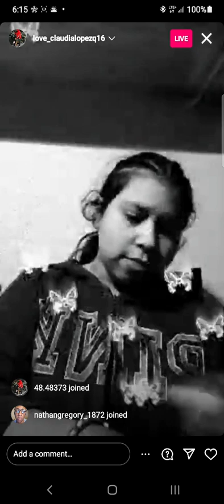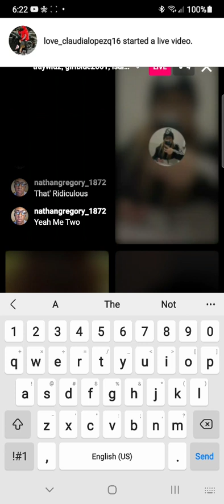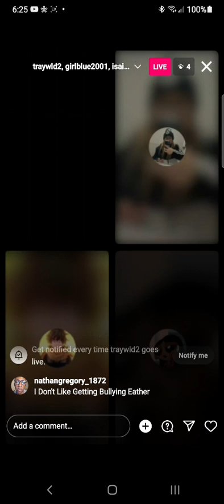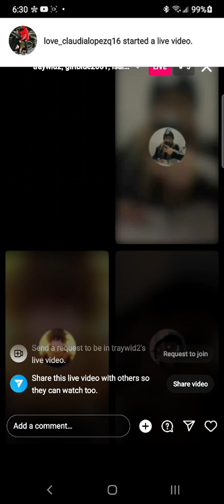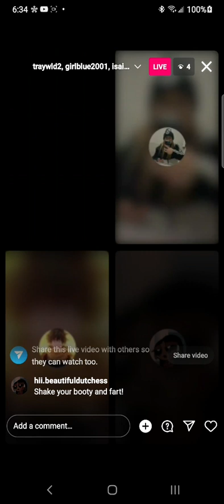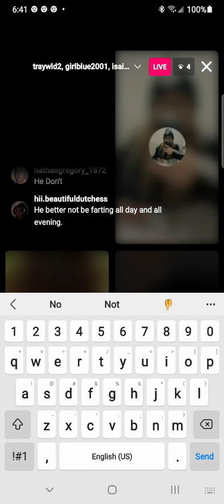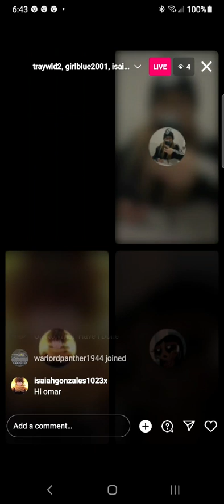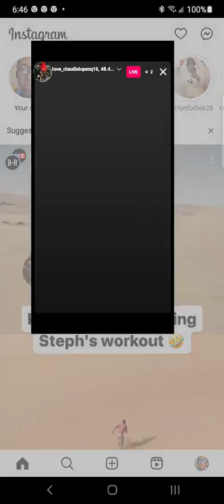Live IG Nathan Gregory Friends Part Part 32